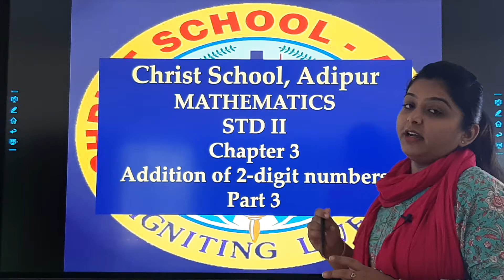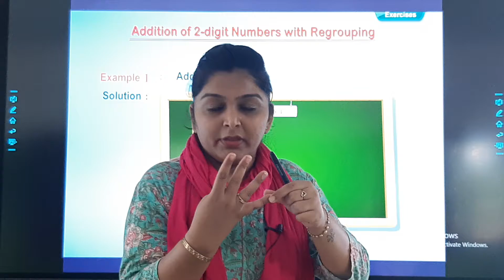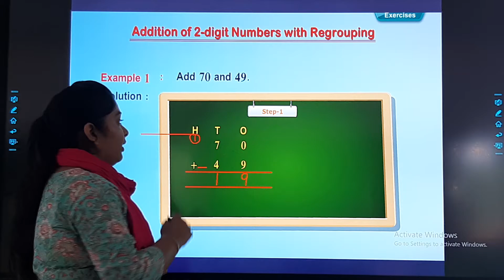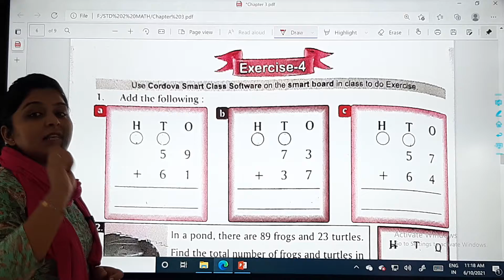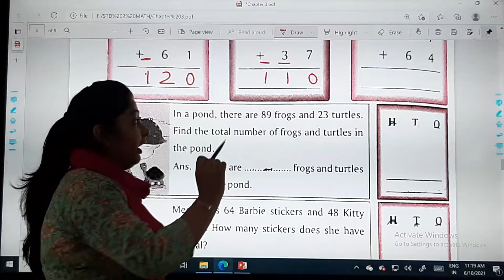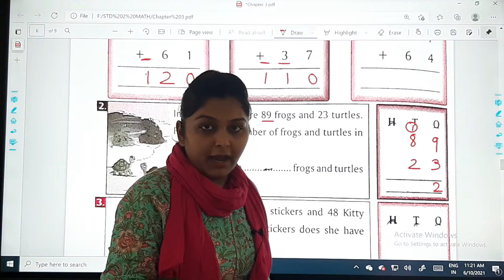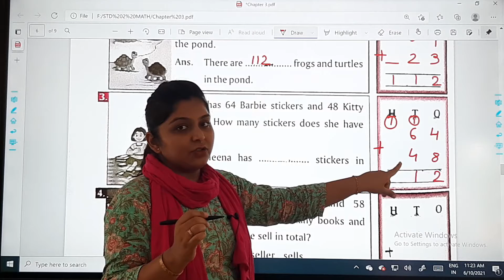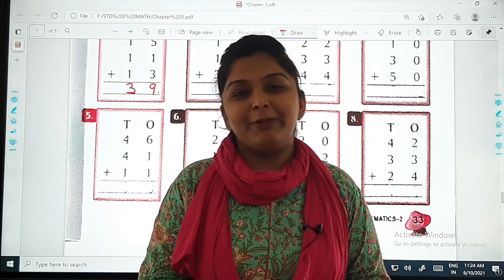14/06/21 Std 2 // Maths // Chapter 3 Part 3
Teacher : Ms. Divya Durgani